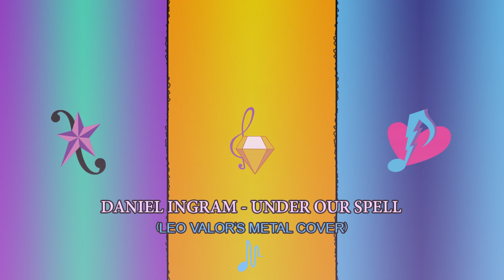Daniel Ingram - Under Our Spell (Leo Valor's Metal Cover)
Decided to cover it one November Taco Tuesday afternoon.